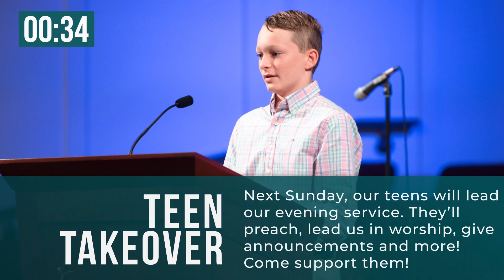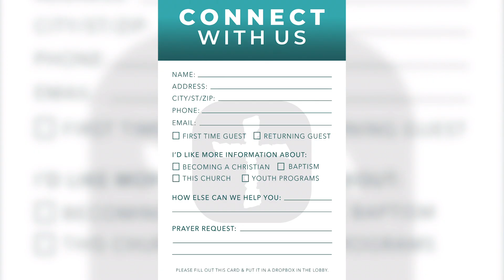2024.09.29 AM - Go. Stand. And Speak. The Sequel - Steven Maldoff